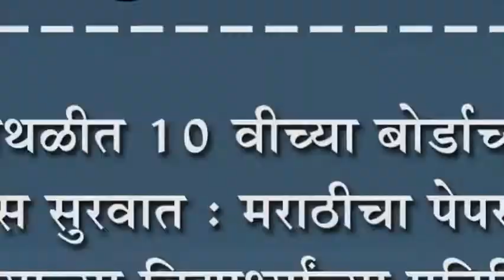कोथळीत १० वीच्या बोर्डाच्या परिक्षेस सुरवात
कोथळीत १० वीच्या बोर्डाच्या परिक्षेस सुरवात : मराठीचा पेपर सोपा गेल्याच्या विद्याथ्र्यांच्या प्रतिक्रिया